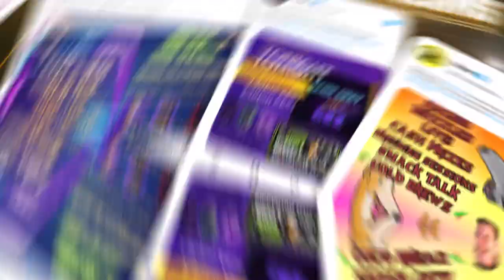Introducing Muzzle Run: The Thrilling NFT Game Transforming the Metaverse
Welcome to the exciting world of Muzzle Run! This isn't your ordinary gaming experience. We're revolutionizing the Metaverse, one NFT at a time. Muzzle Run is a groundbreaking NFT game that blurs the boundaries between virtual and real, while offering the opportunity to win substantial cash prizes.

Why just play when you can also earn?

Find out more in this video. And remember, in Muzzle Run, every play can become a payday.